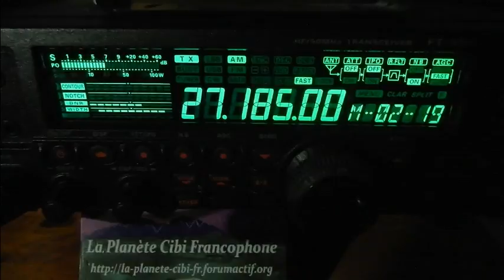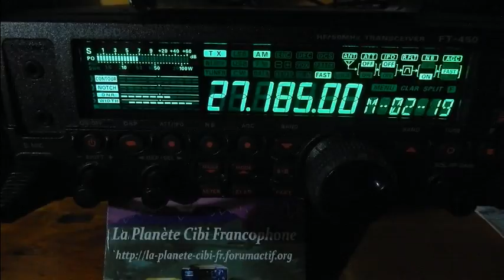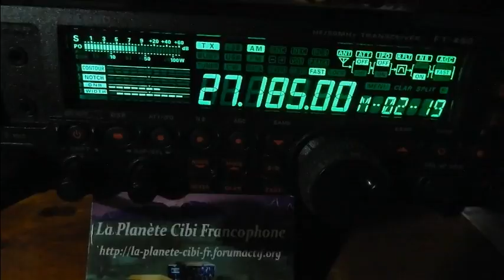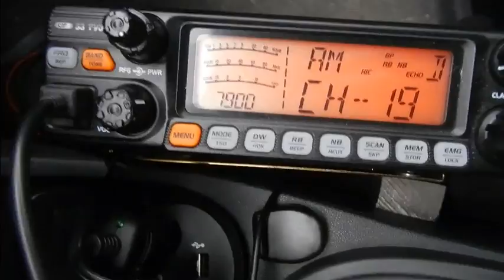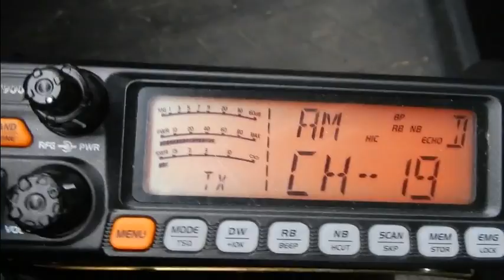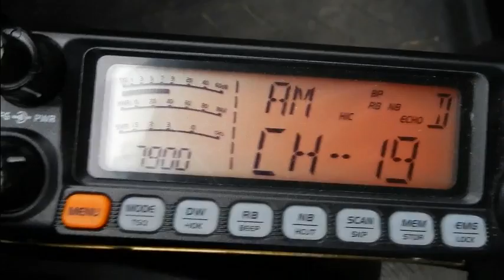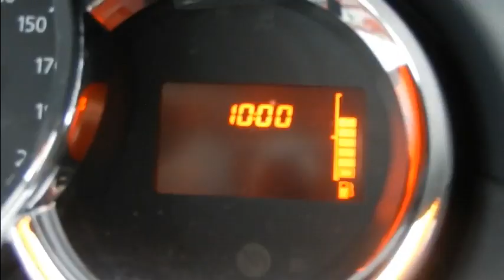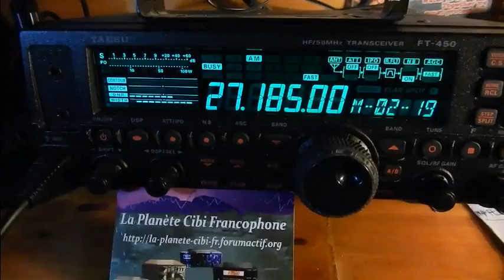Cibi QSO Le Reverend33 et Dundee33 Cx19 20022017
QSO sur le canal 19 en AM avec Le Révérend33 (Mille-patte) de passage sur mon secteur. Il y a toujours du monde sur la Cibi en AM. Il faut juste prendre le micro est parler dedans ;)
(Il y a deux vidéos en une)
73'51 de Dundee33 ~ 14DR33 ;)
Pour plus d'info sur la Cibi :